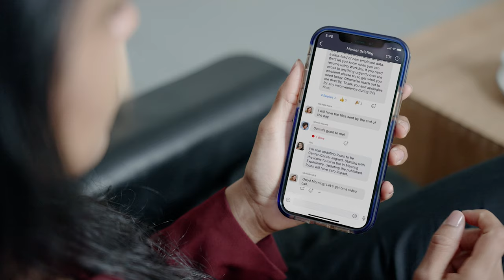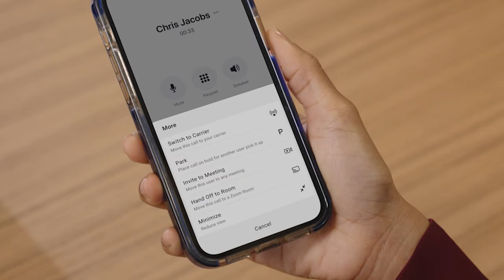A Day in the Life with Poly and Zoom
Whether you’re working from home, on the go, or at the office, see how Poly and Zoom offer a seamless collaboration and communication experience, wherever your workday takes you.